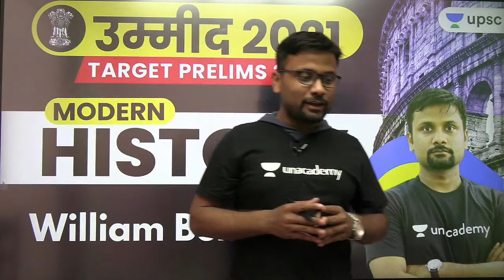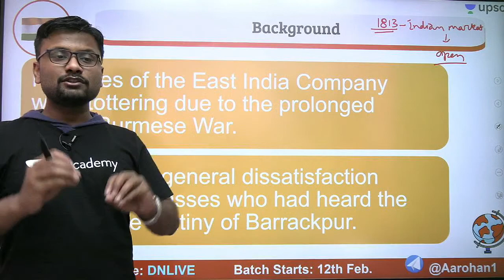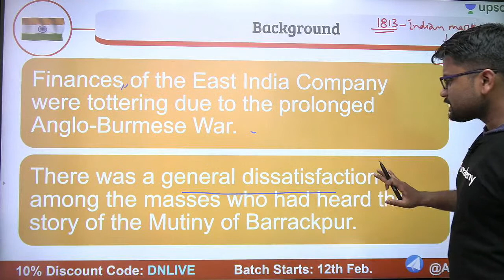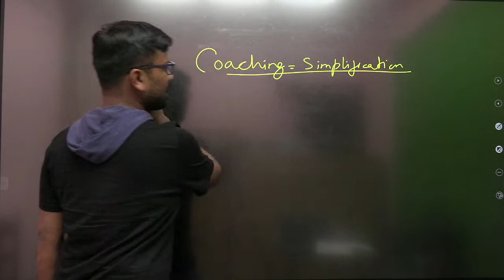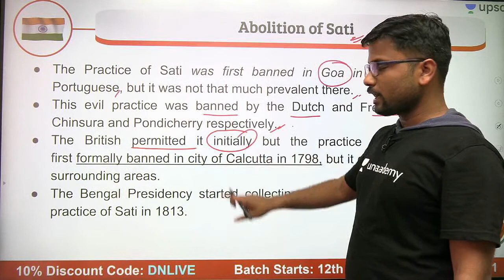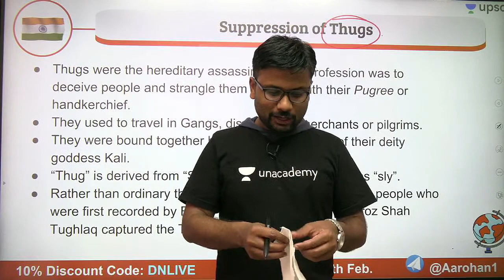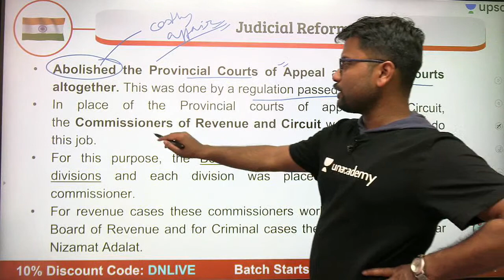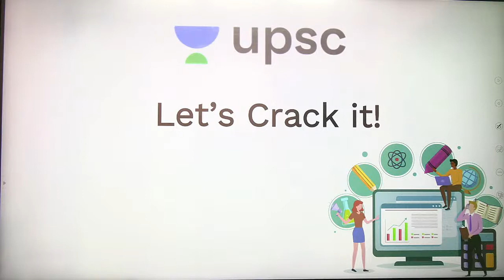उम्मीद 2021 | Modern History by Durgesh Sir | William Bentinck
1. Learn from your favorite teacher
2. One Subscription, Unlimited Access
3. Learn from your favorite teacher
4. Real time interaction with teacher
5. You can ask doubts in live class
6. Limited students
7. Download the videos & watch offline

✿ UPSC CSE 2021-22 Morning Shows:

07:00 AM - UPSC CSE 2021-22 | Daily Current Affairs by Pawan Kumar Sir
08:00 AM - Daily Current MasterSeries by Durgesh Sir
09:00 AM - The Hindu Editorial by Ashirwad Sir

04:00 PM - Polity by Pawan Sir
05:00 PM - IR by Siddharth Sir (Mon,Tue,Wed)
06:00 PM - Economics by Ashirwad Sir
07:00 PM - World History by Durgesh Sir
09:00 PM - Disaster Management by Naman Mittal Sir